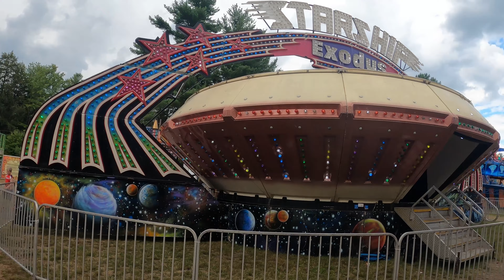💢Hopkinton State Fair2021🇺🇸‼️| พาเที่ยวงานวัดต่างจังหวัดที่อเมริกา